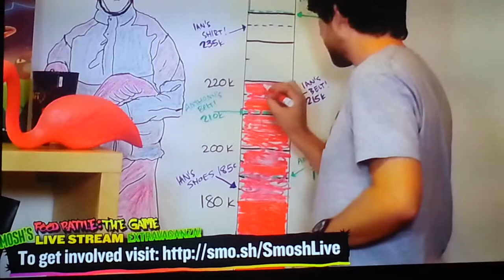Smosh live stream special guests pt 2